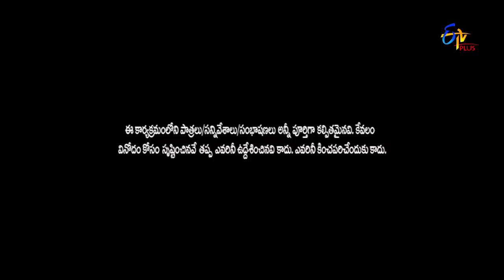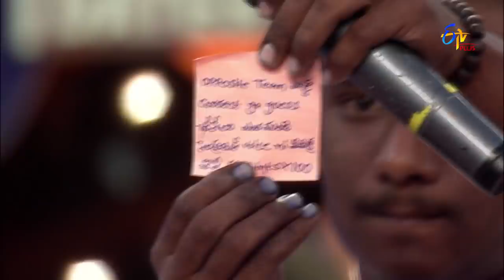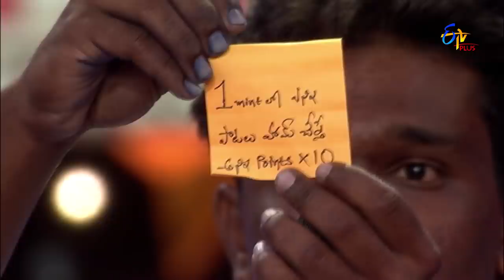Pove Pora | 26th October 2018 | Full Episode 67 | ETV Plus